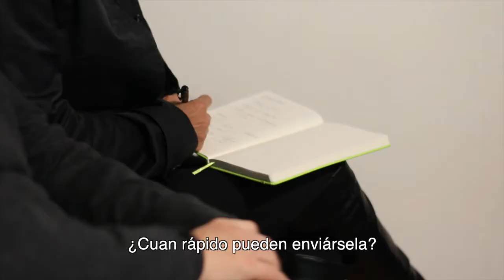Micro Documental Universidad Central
Más de 30 productores gourmet participaron en diferentes entrevistas y asesorías realizadas por la experta en comercio exterior y productos alimenticios, Christine Santos, con el objetivo final de que ellos puedan exportar a Estados Unidos.
Bajo el marco del proyecto “Comercialización de productos gourmet en EEUU y el rol del sector público”, ejecutado por la Universidad Central de Chile y financiado por el Gobierno Regional de O´Higgins, se realizó un encuentro entre los productores gourmet de la región y la consultora estadounidense Christine Santos.